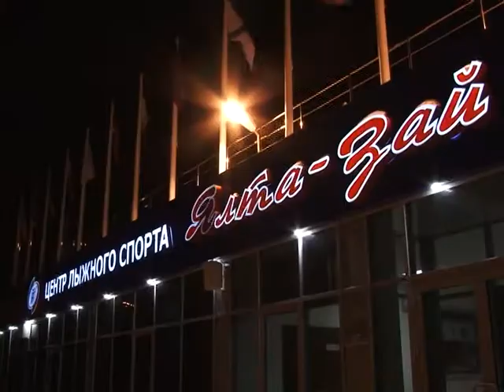На лыжне-сильнейшие молодые лыжники